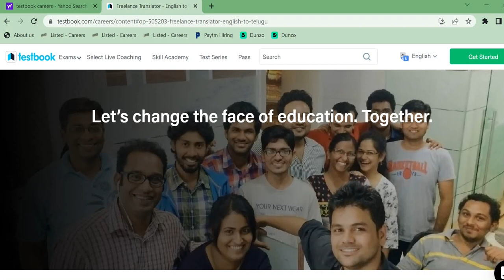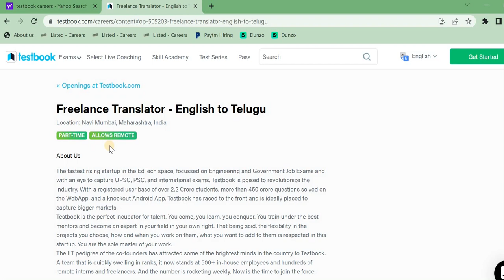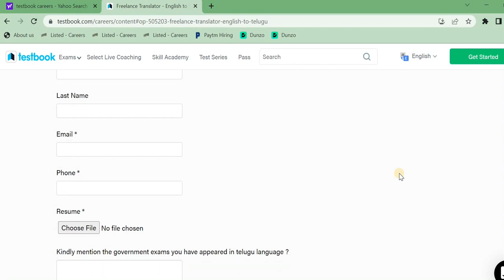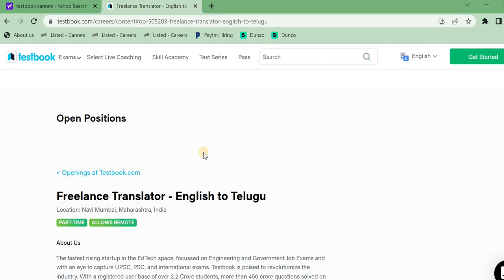Testbook లో తెలుగు 👌Translation జాబ్స్|| Life time work From Home Job 😍👌|| VC Job Galaxy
test book recruitment in telugu |part time  jobs |permanent work from home jobs|batch 2022|vc job galaxy

Hii Guys Iam VC Job Galaxy channel tried to explained about the new recruitments came from testbook jobs in telugu.

* topics covered *

latest telugujobs
2022 telugu jobs
testbook job updates
testbook jobs
freelancer translator jobs
vc job galaxy
vc jobs
telugu vc job galaxy